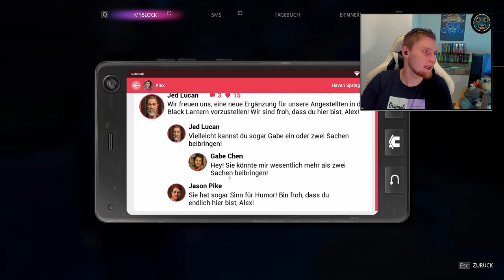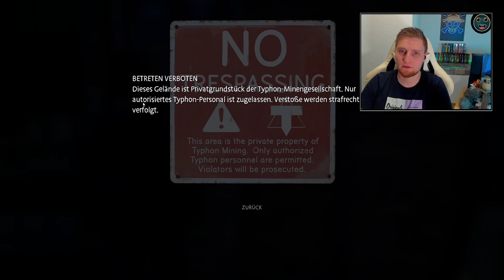~Life ist Strange:True Color~ Folge5 / Hätten wir´s mal erzählt :(